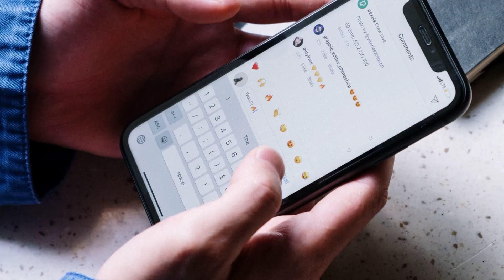ENZO IACCHETTI IL TERRIBILE ANNUNCIO POCHI SECONDI FA..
Benvenuti nel nostro canale! Oggi vi abbiamo condiviso una storia toccante e profonda sulla vita di Enzo Iacchetti, una testimonianza di passioni, rimpianti e un legame speciale tra padre e figlio. Se questa storia vi ha emozionato e ispirato, non dimenticatevi di iscrivervi al Il nostro canale per non perdere le prossime storie coinvolgenti e mettere un grande 'mi piace' a questo video.Aiutateci a diffondere ispirazione e riflessioni condividendolo con i vostri amici.La vostra partecipazione è ciò che ci motiva a continuare a condividere storie significative con voi. Grazie per essere qui con noi, e non vediamo l'ora di accogliervi nella nostra comunità!"